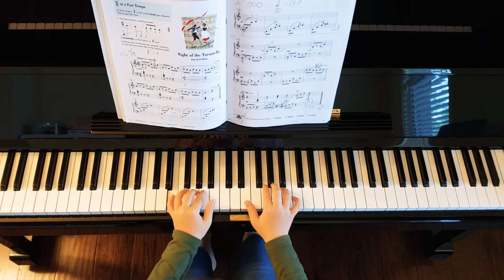Piano Adventures 3A - Night of the Tarantella by N. Faber